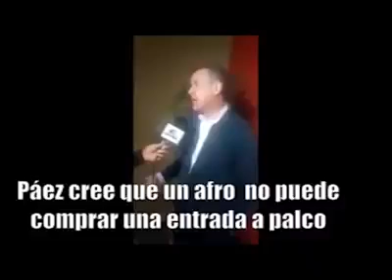¡¡Somos Un Pueblo Digno Que No Permitirá El Racismo del Banquero Lasso & Su Lacayo Páez!!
¡¡Somos Un Pueblo Digno Que No Permitirá Que El Racismo del Banquero Lasso & Su Lacayo Páez Humille A Nuestra Gente!!

Wilfrido Pabón, es Bien Ecuatoriano, es el señor que estaba en el Estadio Olímpico Atahualpa & en los desmanes provocados por Guillermo Lasso & el Movimiento CREO,

Somos un pueblo digno que no permitirá que el racismo del banquero Guillermo Lasso humille a nuestra gente.

[SOURCE: Somos Más]

NO OLVIDES:
- DARLE LIKE AL VIDEO.
- SUBSCRIBIRTE AL CANAL.
- DALE CLICK EN LA 🔔 PARA NOTIFICARTE DE UN VIDEO NUEVO.